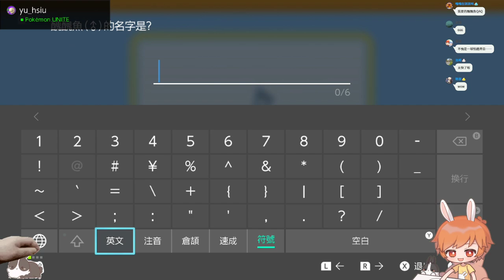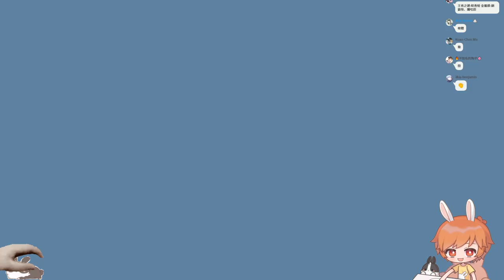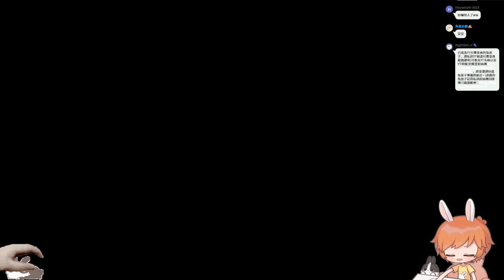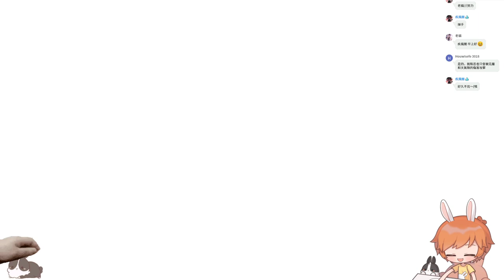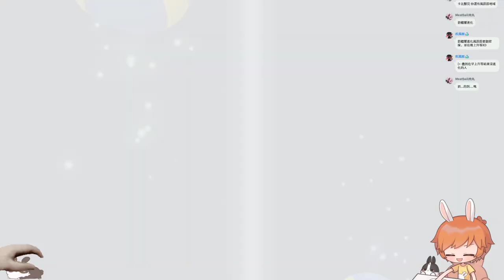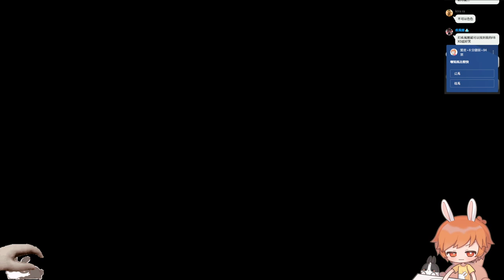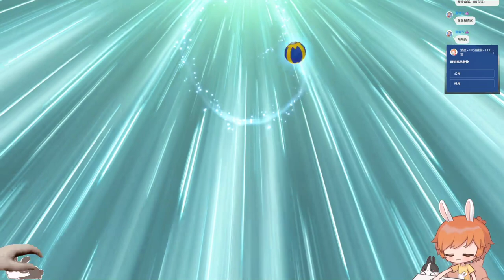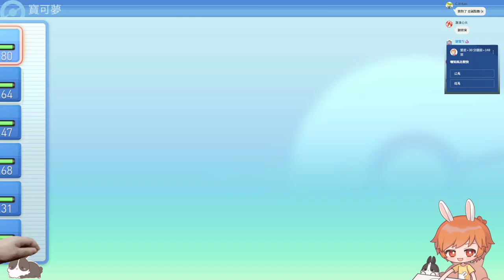【繁星】寶可夢 明亮珍珠 2021 11 26